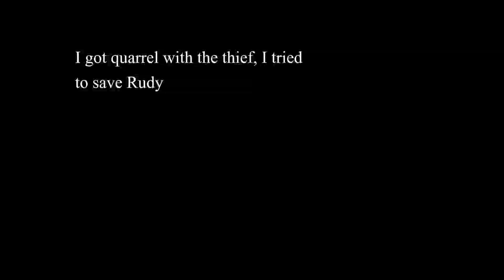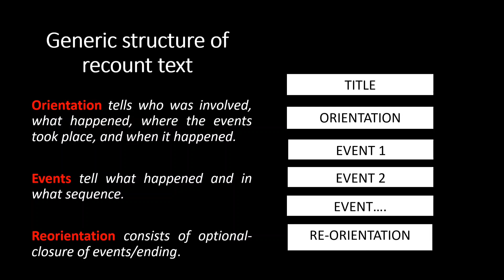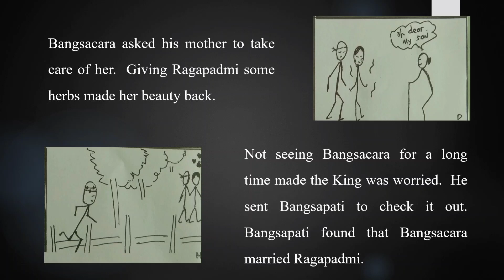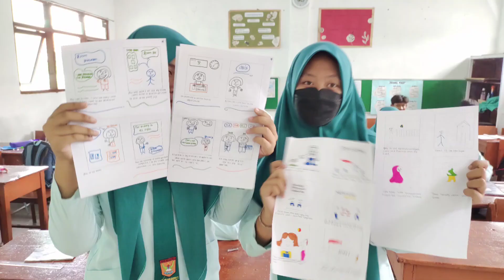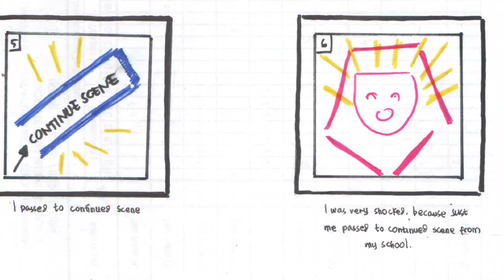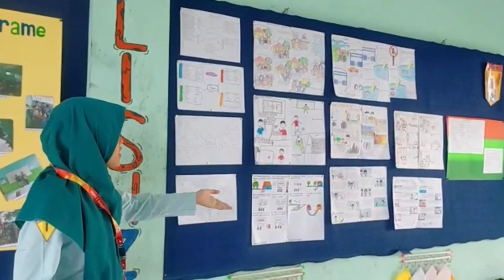Mr. Ed & Friends Dalam Pembelajaran Teks Recount dan Narrative.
Modifikasi Grammar Chants karya Kenneth Beare dan gambar dalam pembelajaran teks recount dan narrative.
Langkah - langkah pembelajaran berdiferensiasi yang mengakomodir keunikan karakteristik siswa dengan menggunakan Mr. Ed and friends.